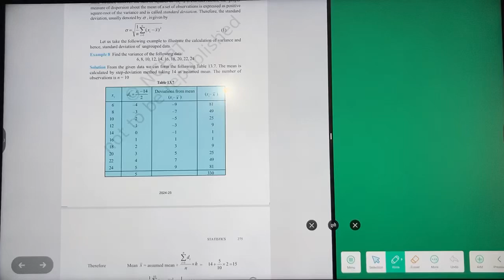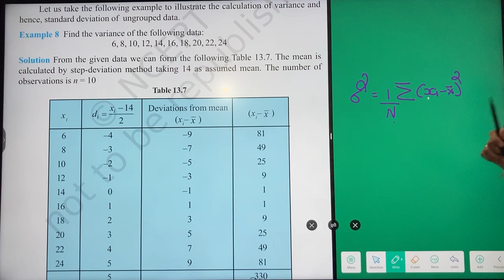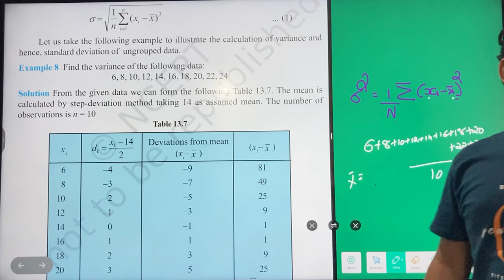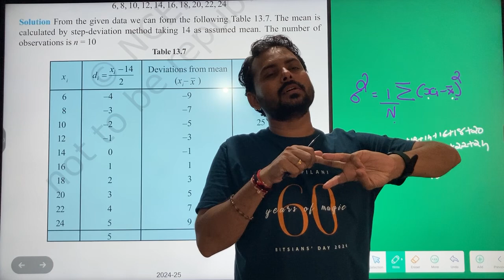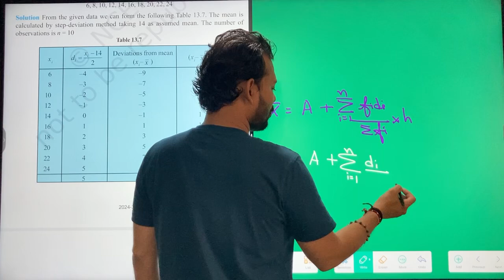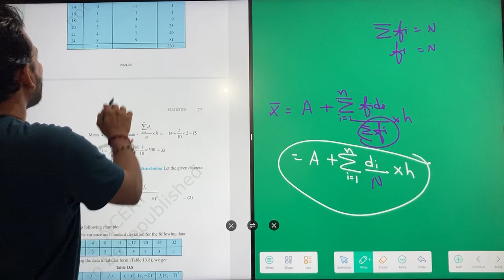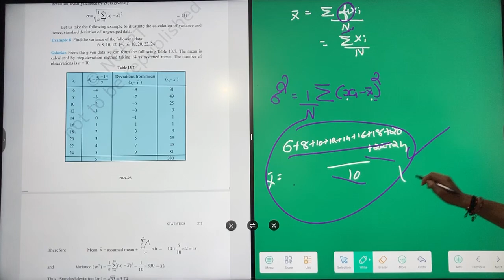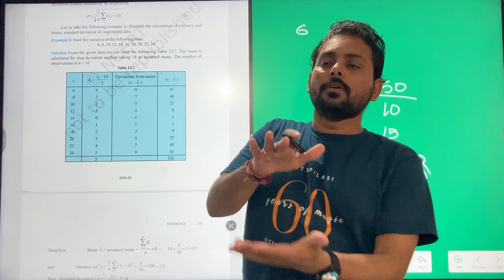9 September 2024